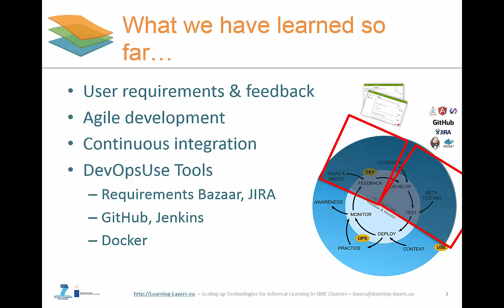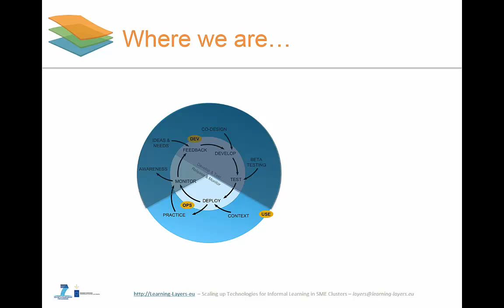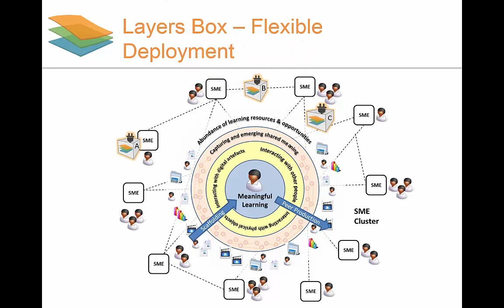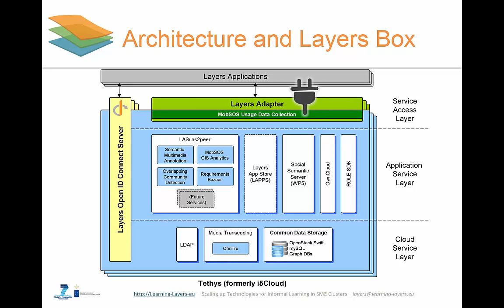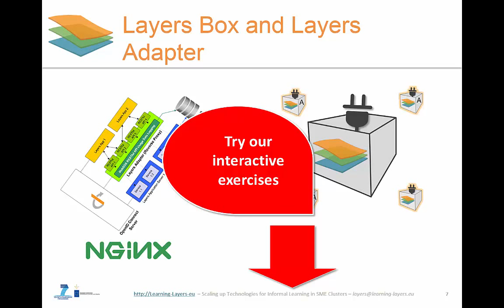Layers Box and Layers Adapter - Layers DevOps Webinar Series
The Layers DevOps Webinar Series presents the background of the design and development process of the Layers project. In this video, the Layers Box and the Layers Adapter get presented.